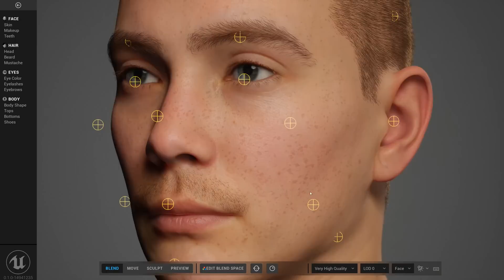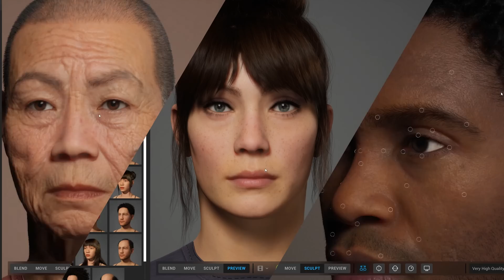메타휴먼 크리에이터 소개 - 언리얼 엔진으로 만드는 디지털 휴먼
🔴 언리얼 엔진으로 자신만의 디지털 휴먼을 손쉽게 만들 수 있는 메타휴먼 크리에이터. 2021년 출시 예정.